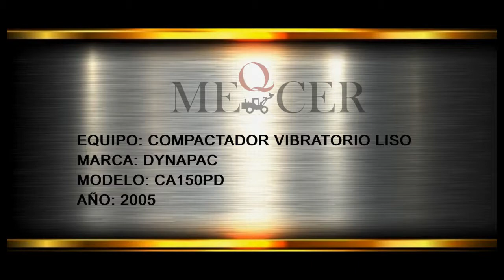COMPACTADOR VIBRATORIO DYNAPAC CA150PD